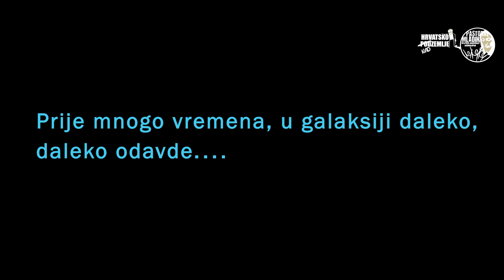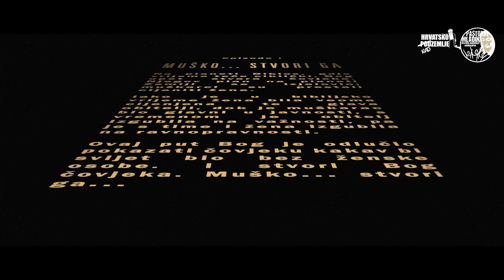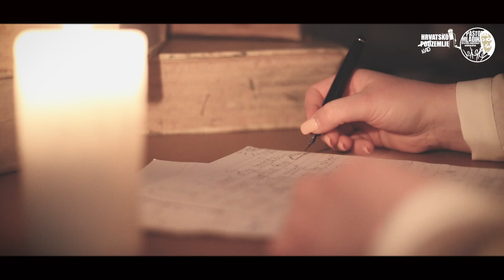Žene i Biblija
Tema susreta: Žena: više od rebra?
Datum susreta: 20. travnja 2016. godine

Svake treće srijede u mjesecu je susret mladih u splitskom sjemeništu u 20,30 sati. Aktualne teme s katoličkog stajališta predstavlja svaki put novi predavač - stručnjak odabran za temu, sa začinom skečeva i muzike. Zabava i druženje uz pjesmu i zakusku poslije.

Ovaj put radi se o drugačijoj vrsti filma Hrvatskog Nadzemlja. Film je sastavljen od osam karikiranih pričica koje nemaju nikakve povezanosti među sobom, a na zabavan i simboličan način žele prikazati kako svijet danas zamišlja ženu u biblijskom vremenu i slično.

Kratki video-uratci prikazani su prema ovom redoslijedu:
1. MUŠKO... STVORI GA: Zamišljamo kakav bi svijet bio bez ženske osobe.
2. STVARANJE ŽENE: Kratak vic o stvaranju žene.
3. ABRAHAMOVO POSLANJE: Na duhovit način prebacuje modernu ženu u Abrahamovo doba.
4. KAKO JE HOLOFERNO ZAPRAVO UMRO?: Kratak vic o priči o Juditi.
5. SILA NEČISTA: Usporedba odnosa prema ženama u biblijsko vrijeme prema onima u sadašnje vrijeme pomoću priče o židovskom obredu čišćenja.
6. BORBA ZA ŽENSKA PRAVA: Primjer borbe za ženska prava u ovoj priči postaje Marija Magdalena, koju Isus podiže na pravu razinu dostojanstva žene, dok danas borba za ženska prava  izgleda veoma agresivno i nehumano.
7. USKRSNUĆE: Na duhovit način progovara o objavi uskrsnuća. Pitanje je što bi bilo od kršćanstva da se objava uskrsnuća prvo dogodila muškarcima, a ne ženama.
8. KAD BI ŽENE PISALE BIBLIJU...: Još jedna duhovita priča; dopustili smo si zamisliti kako bi to izgledalo da su žene pisale Bibliju.

Glazba koju koristimo u video-clipu nije u našem vlasništvu.
Nekoliko kadrova preuzeto je iz filma "Pasija" i "Sponge Bob".